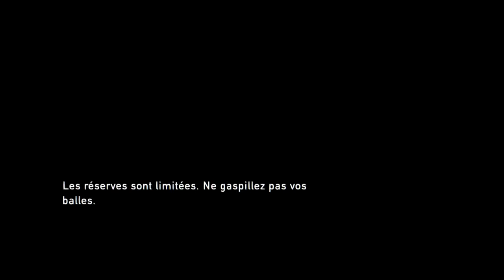The Last of Us Remastered : LA CHASSE | #25 - FR HD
♦ Musique intro : A New Decade 3